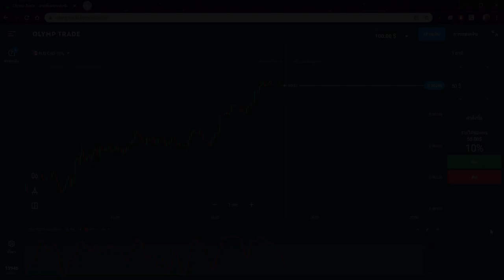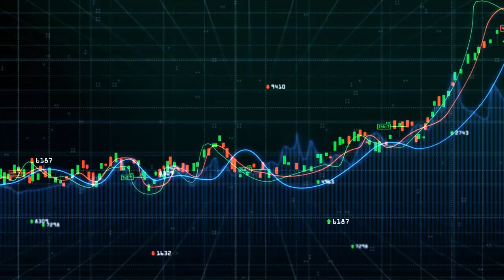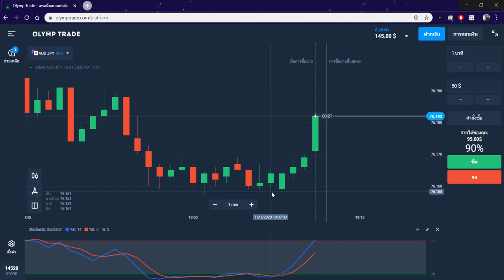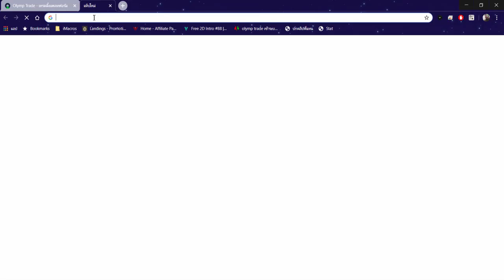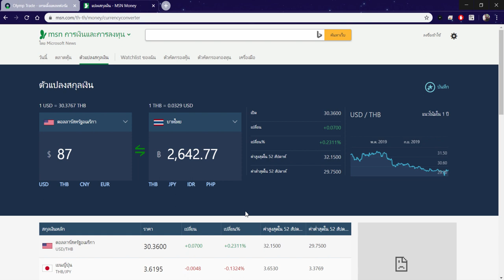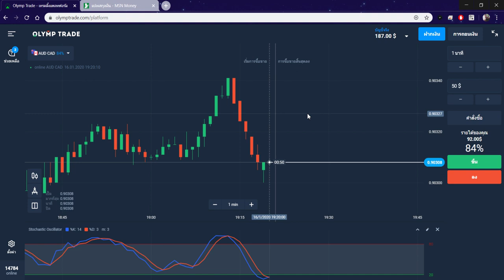เทรดชิวๆ Ep.17 เจาะลึกเทคนิคทำกำไร 50$+ ต่อวันง่ายๆ - Olymptrade